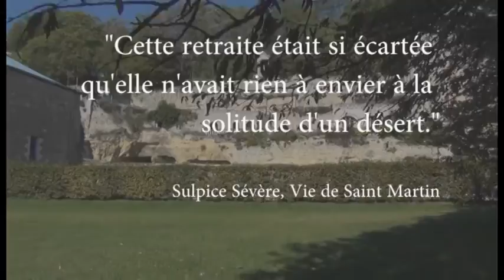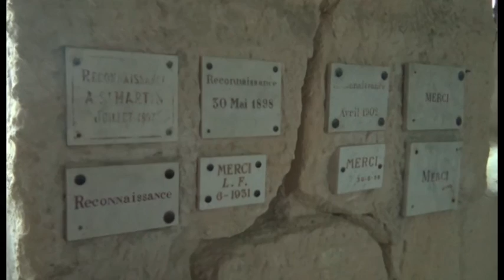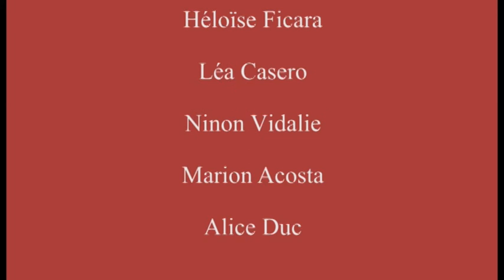L'ancienne abbaye de Marmoutier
A l'occasion de l'Année Saint Martin 2016, le diocèse de Tours vous propose de découvrir l'ancienne abbaye de Marmoutier...